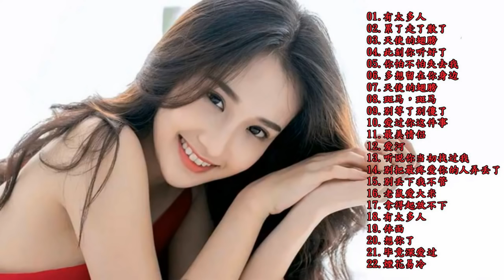华语最新流行歌曲2018 热歌2018最新流行歌曲 2018最新伤感情歌 2018年最新伤感歌曲 网络歌曲 好听的歌